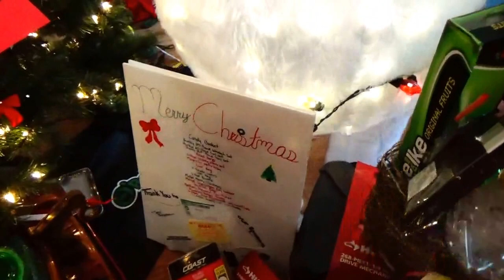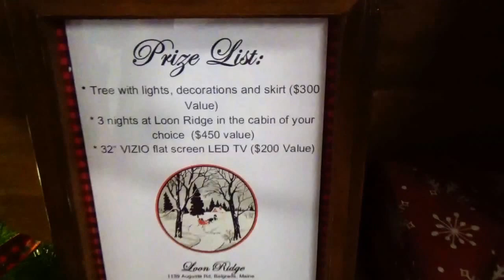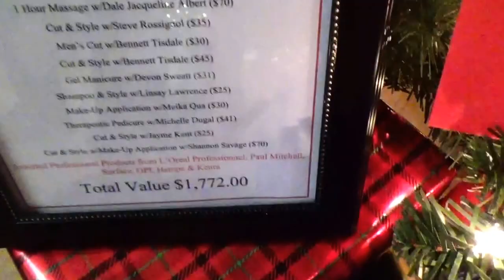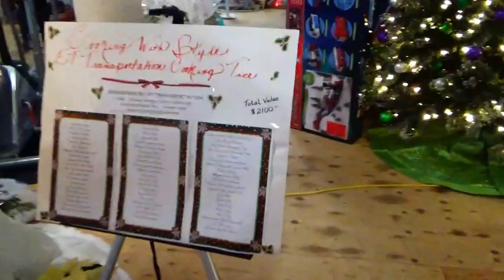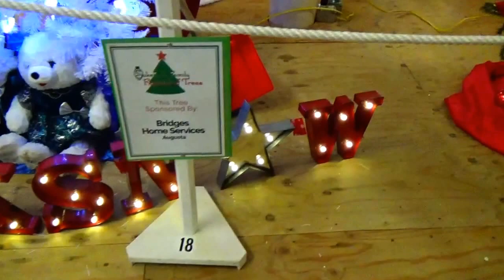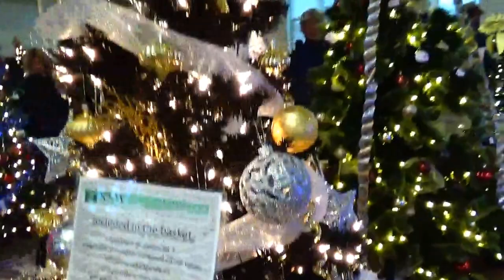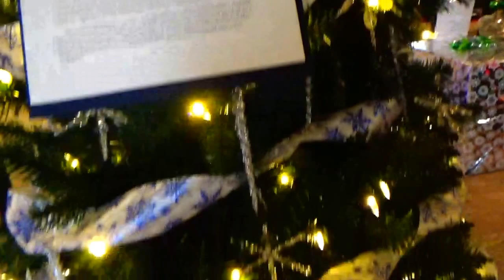Just 50 Cents Will Win Ladies Cooking Tree Valued At $2,100.00